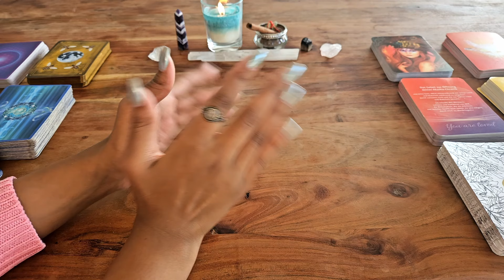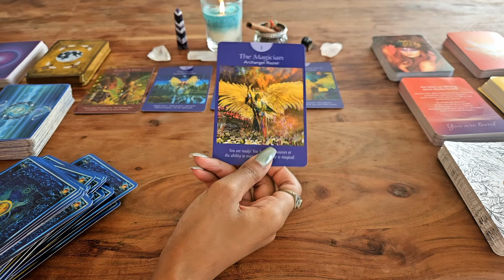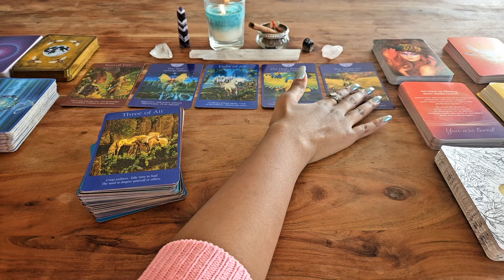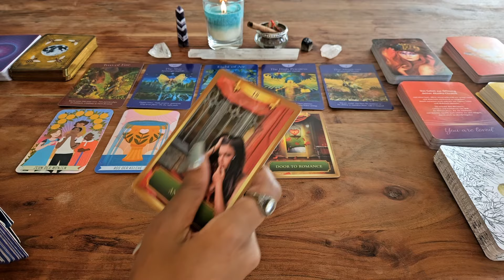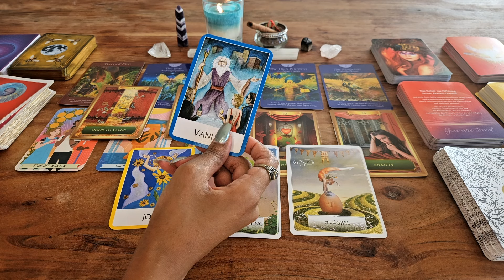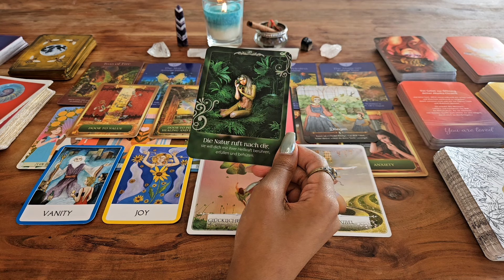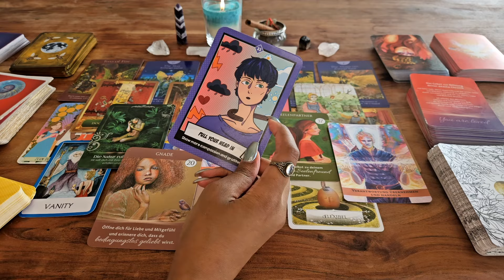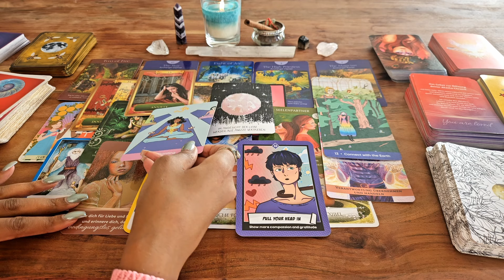Stier ♉ Was erwartet dich im Frühling 2024 💸🔮💫☀️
Herzlich willkommen zu dieser neuen Legung was hält der Frühling 2024 für dich bereit? In diesem Video erwartet dich eine Tarot- und Orakelkartenlegung für dein Frühling 2024 was hält er für Überraschungen und Aufgaben für dich bereit ? ❤️🎉🎀

Erfahre, was du für deinen Stier-Sonne, deinen Aszendenten, Mondzeichen oder Venus wissen solltest.
Schau dir den Zeitpunkt für spezielle Abschnitte an:
00:00 Intro
02:00 Stier

Wenn du dich für den Online-Kurs "Manifestiere dich neu!" anmelden möchtest findest du es direkt über diesen

Wenn dies deine erste Tarotkartenlegung ist, beachte bitte, dass es sich um eine allgemeine Legung handelt und nicht um eine persönliche. Es kann sein, dass die Legung mit dir resoniert oder dass einige Punkte für jemand anderen bestimmt sind.
Bedenke, die Zeit ist fließend, und Rollen können vertauscht sein. Handle verantwortungsbewusst mit den erhaltenen Informationen.
Tarot bestimmt nicht dein Leben. Du hast einen freien Willen, der deine Zukunft mit Gefühlen, Gedanken und Handlungen formt.

Ich schätze jede Form der Unterstützung und Wertschätzung. Vielen Dank fürs Zuschauen. Ich hoffe, diese Legung bringt dir Klarheit und wünsche dir einen wundervollen und erfolgreichen Tag.
In Liebe,
Sonnenherz ❤️🌞

Verwendete Kartendecks :
Doreen Virtue Irsiana Engel Heilsteine Orakel
Sandra Anne Taylor  Hay House Energy & Spirit Oracle
Gabrielle Orr Ansata Akashia-Chronik Orakel
Gabrielle Bernstein Das Universum schenkt dir alles
Angel Wisdom Tarot Radleigh Valentine
Alberto Villodo Dein Schamanischer Traum Orakel Ansata